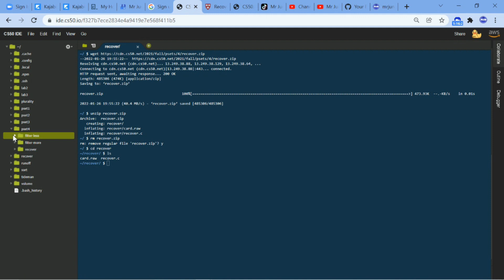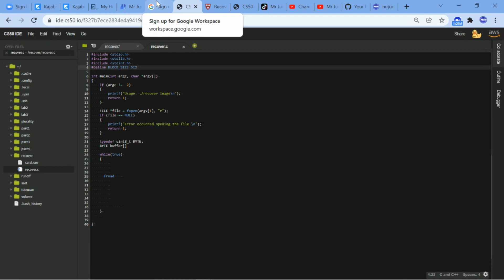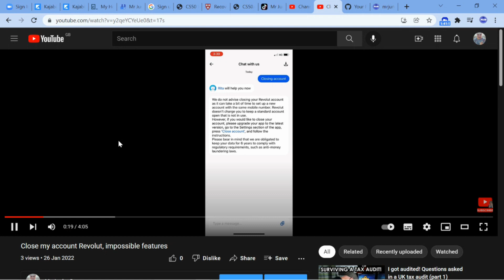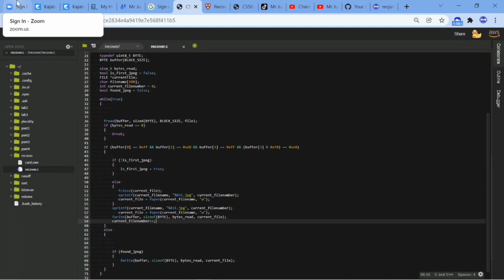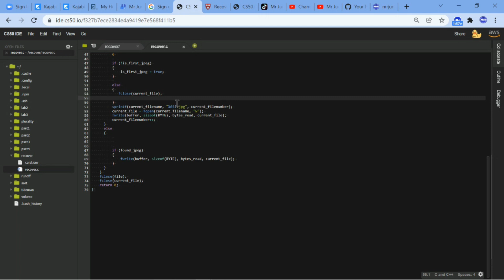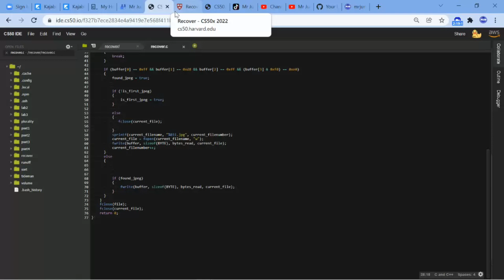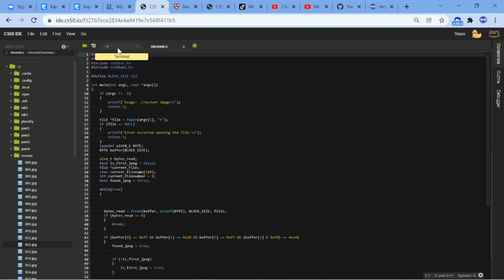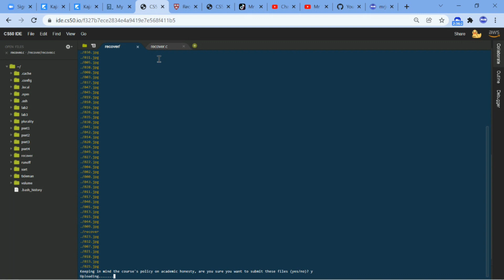This is CS50'S Problem_Set _4 Recover